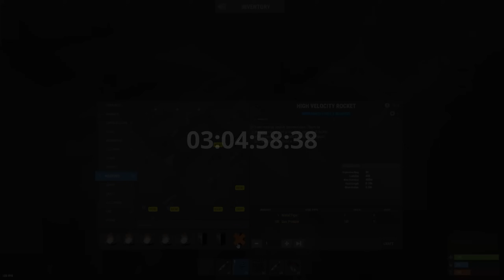I played Solo Rust for 3 hours, This is what Happened..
🔴LIVE STREAM (i stream everyday)

The only aim in Rust is to survive. To do this you will need to overcome struggles such as hunger, thirst and cold. Build a fire. Build a shelter. Kill animals for meat. Protect yourself from other players, and kill them for loot. Create alliances with other players and form a town. Do whatever it takes to survive.